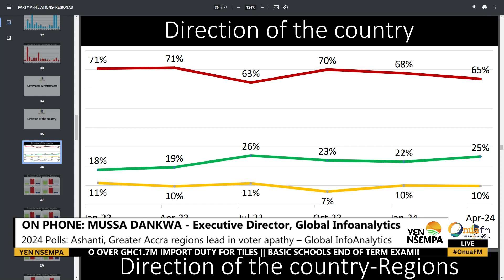About 18% of NPP sympathisers stated they would vote for John Mahama. - - Mussa Dankwa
About 18% of NPP sympathisers stated they would vote for John Mahama; Bawumia has not been well accepted yet by the NPP party. - Mussa Dankwa  (Executive director, Global InfoAnalytics)